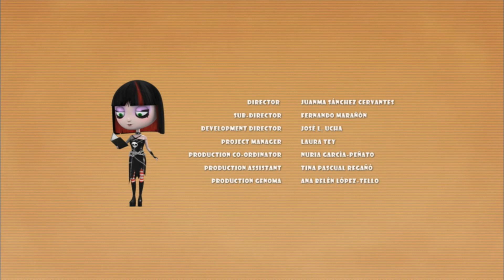SUCKERS - 80 | Episódio completo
Esta é uma comédia pastelão diferente, sem diálogos: direta, um pouco irreverente e ainda assim bonita. É uma seleção de mordidas engraçadas da realidade de Travis e um grupo de brinquedos peculiares que vivem atrás das janelas traseiras dos carros. Eles são maus e travessos. Eles são todos SUCKERS... mas inofensivos. Seus interesses, seus sonhos, seus medos, suas ambições, seus desafios... e também as coisas que os incomodam. Bem-vindo à vida secreta dos Suckers!